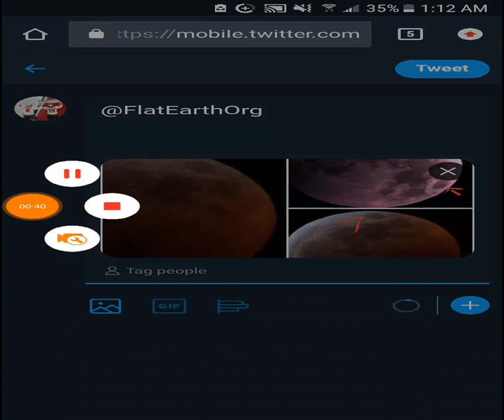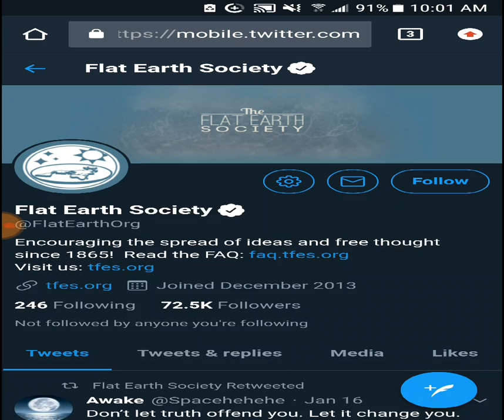FLAT EARTH SOCIETY has no answer (sorry for the video stretch)